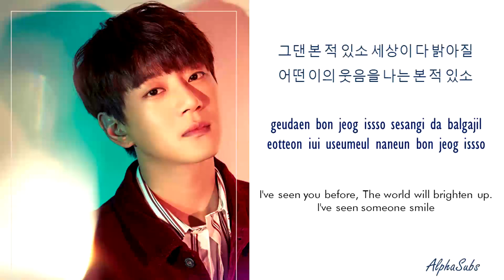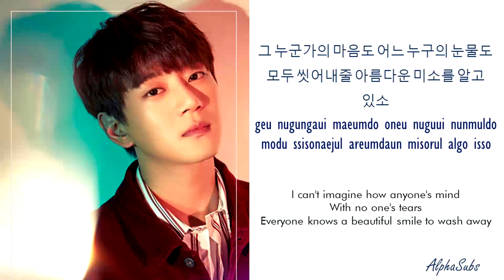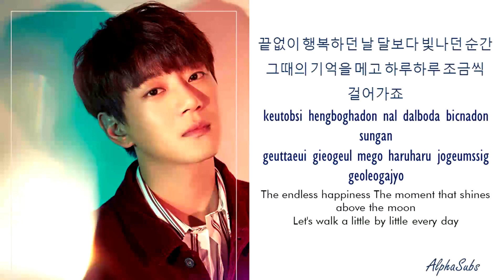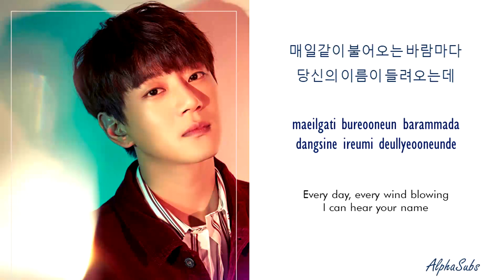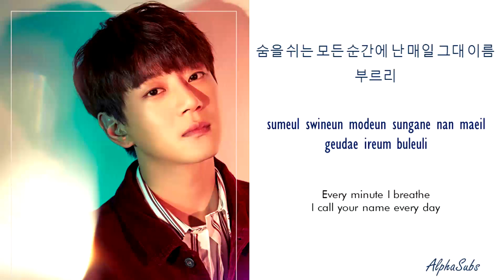Hwang Chi Yeul (황치열) - 어찌 잊으오 [How Can I Forget You] Mr. Sushine OST Part 15 / 미스터 션샤인 OST Part 15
By : AlphaSubs
My previous channel got deleted again (Syntheisa Lyrics) so I created this new one with the different name.